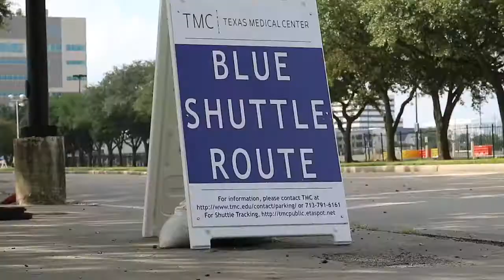Houston Zoo 2017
Abraham family trip to the zoo!